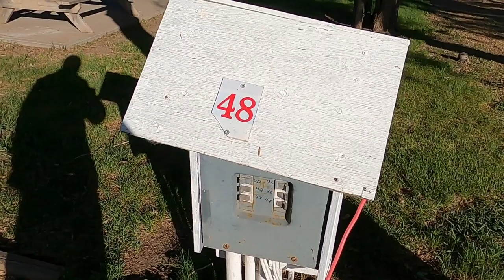Dino Campgrounds - Drumheller Alberta.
Nice camp ground but to close to the main road. I am used to peace and quiet areas.